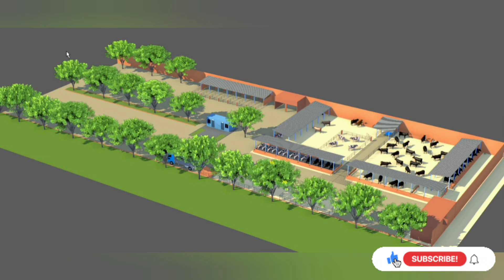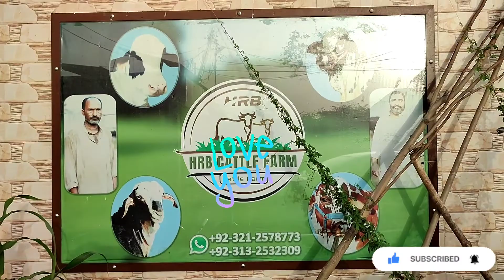HRBCattlefarm welcome#bakramandi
99cattlefarm give open business and bring cattle market business for so come join us and give oxygen to everyone with love and respect

Salam! My name is Mustafa Jawaid and this channel is focused on the journey of my personal life. On this channel you’ll find recipes I’m interested in, special moments with my family and some vlogs focused on my work at 99cattle farms - of which I am the proud owner of.